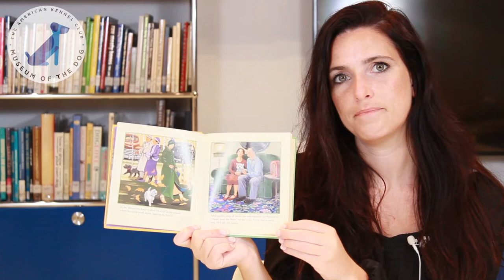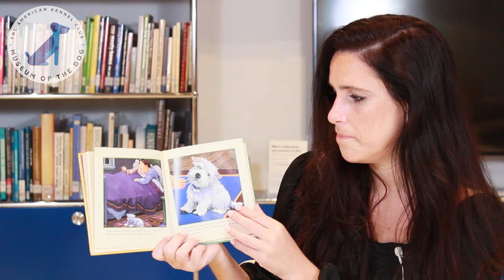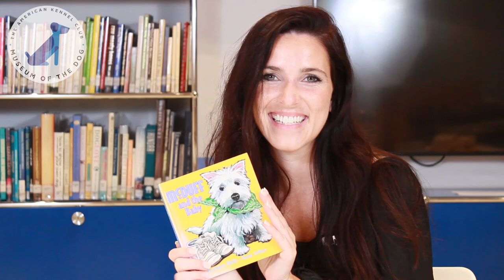MOD Paws to Read: Mcduff and the Baby by Rosemary Wells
In this week's Paws to Read, we're reading McDuff and the Baby by Rosemary Wells. McDuff is a West Highland Terrier who enjoys his life with his humans. But one day they brought home a baby and things changed at home. McDuff goes through some growing pains, but does he get used to the new baby at home?

If you enjoyed this selection, you can find it and others like it on the AKC Museum of the Dog Shop